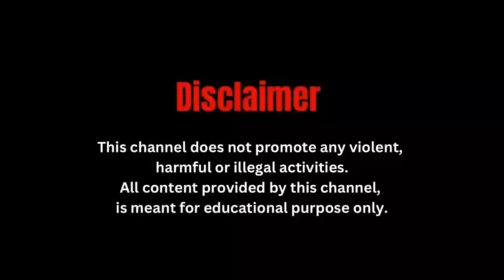विपक्ष की आवाज को दबाने के आरोप में भाजपा ने नगरनिगम के बोर्ड बैठक का किया बहिष्कार